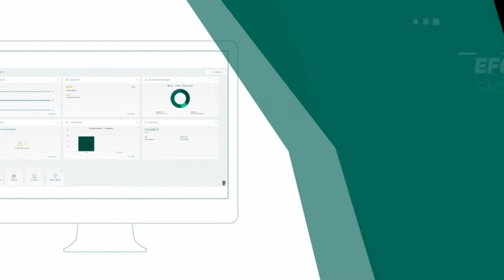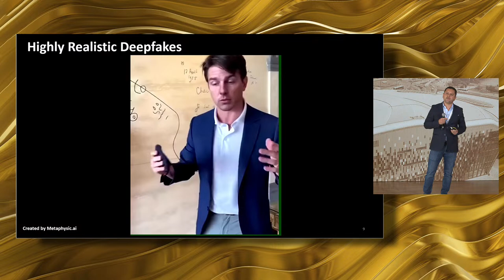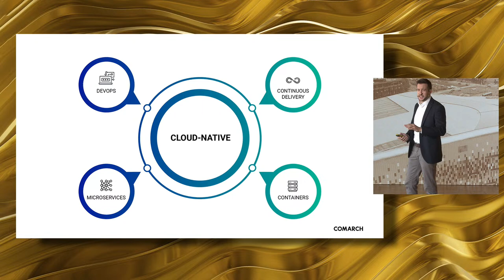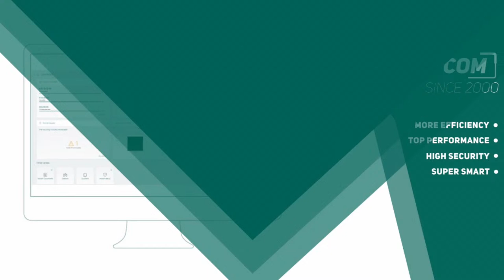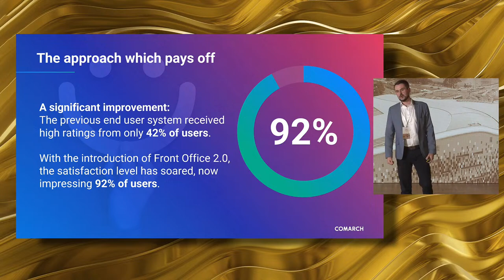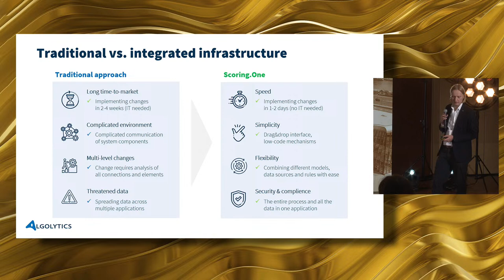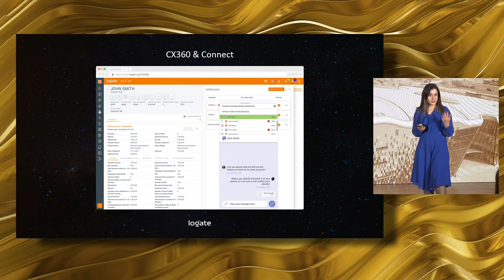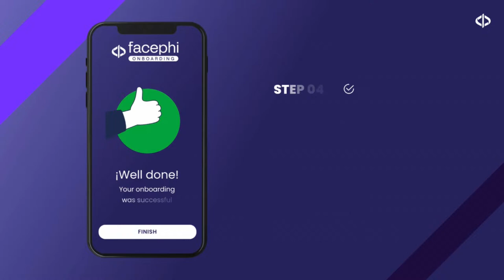CEE23 SME Banking Conference & Awards Live Stream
Watch the recording of CEE23 SME Banking Conference & Awards, streamed on November 30, 2023, from Kraków (Poland)

Conference Agenda🕒
🎤Welcome Note - Olena Gryniuk, SME Banking Club - 00:19:03

 🎦 Panel Discussion: How AI changes Financial Industry - 00:22:20

📶Exposing hidden costs of digital onboarding - Wiktor Jaszczak (CEE Manager, Facephi) - 01:04:13
📶Deepfakes & AI: How Identity Verification is Staying Ahead of the Thread? - Enrique Caballero (EMEA Director, Aware) - 01:19:05
🎦 Panel Discussion: Digital Customer Onboarding & prevention of frauds in digital customer journeys - 01:33:16
🎤Olena Gryniuk - CEE Director, SME Banking Club
🎤Paweł Jaszewski - Tribe Leader - Customer Lifecycle Tribe in SME & Corporate Banking, BNP Paribas Bank Polska

📶Building an ecosystem - Maciej Sałata (Consulting Director, Comarch) - 02:39:37
📶Creation of SME Ecosystems. Why & How? - Katalin Kauzli (Co-founder & Business Development Director, PartnerHUB) - 02:55:23
🎦 Panel Discussion: Creation of SME Ecosystems: role of banks & fintechs - 03:10:23

📶AI & ML for Predictive Analysis in Factoring Ecosystem - Federico Avellán Borgmeyer (Chief Partner Officer, efcom) - 04:47:38
📶Mastering Modern Factoring - Karol Leszczyński (Product Manager, Comarch) - 05:04:01
🎦 Panel Discussion: Digitalization of factoring & receivable finance - 05:16:13

📶Digital Transformation using a Low-Code-Platform - Christian Ruehmer (Co-Founder, Q-Lana) - 05:57:36
📶SME credit risk & antifraud toolbox - how to automate processes in financial institutions? - Marcin Woch (CEO, Algolytics Technologies) - 06:13:04
🎦 Panel Discussion: How to accelerate digitalization of SME lending - 06:30:25

📶New Era of Sales in SME Banking - Jevrosima Zogovic (Head of Sales, Logate, - 07:28:43
🎦 Panel Discussion: Digitalizaion of SME Sales - 07:40:00
🎤Onur Gul - Head of Digital Sales & Marketing, ING Business Banking Turkey

🥇🏆CEE23 SME Banking & Tech Awards Ceremony: 08:30:40

Credits:
Track Title: Witness
Artist Name(s): Neon Beach
Content ID Code: 8RMMMQBQJIBYHKDV